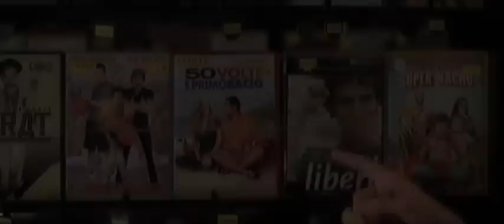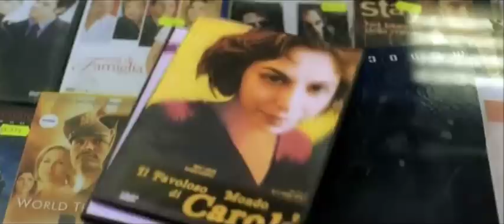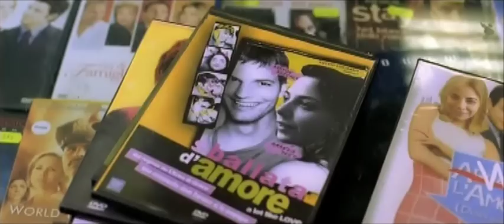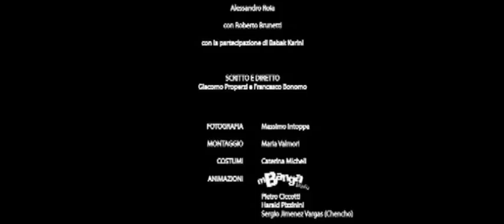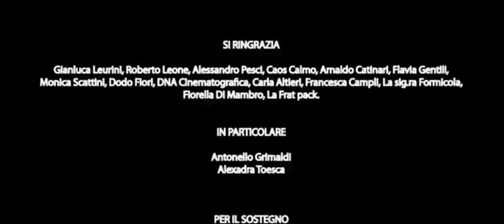VIDEOLOVE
Interpreti: Carolina Levi, Massimo De Santis, Alessandro Roja, Babak Karimi, Roberto Brunetti "Er Patata"

Regia: Giacomo Properzi, Francesco Bonomo
Soggetto: Caterina Micheli
Sceneggiatura: Giacomo Properzi, Francesco Bonomo
Fotografia: Massimo Intoppa
Operatore: Alessia Castrogiovanni
Ass. Operatore: Emiliano Intoppa
Aiuto Operatore: Valerio Ciaburro
Segretaria di Edizione: Enrica Pandolfi
Animazioni: Pietro Ciccotti, Harald Pizzinini, Sergio Jimenez Vergas "Chencho"
Montaggio: Maria Valmori
Color: Andrea Maguolo
Costumi: Caterina Micheli
Make Up: Roberta Picconi
Musiche Originali: Dedalo
Grafica: Stefano Colelli
Assistente alla Regia: Francesca Amati
Suono: Brando Mosca
Microfonista: Alberto Padoan
Organizzatore generale: Michela Minischetti, Benedetta Mallucci
Prodotto da: Antonello Grimaldi, Davar Film

Thanks to: "Caos Calmo", Antonello Grimaldi, Alexandra Toesca, Domanico Procacci, Gianluca Leurini, Alessandro Pesci, Dodo Fiori, DNA Cinematografica, Carla Altieri, La sig.ra Formicola, Arnaldo Catinari,Laura Muccino